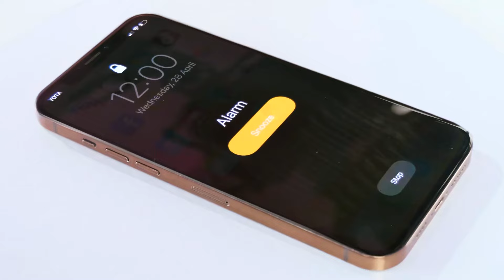De Nerd a Popular | Guerras de Bromas por TeenDO Challenge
¡Hoy te espera un desafío muy interesante! ¡Únete a nosotros, será divertido!